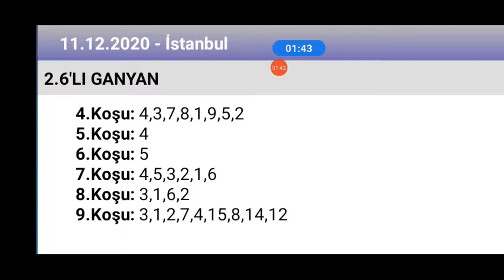11 Aralık 2020 TJK İstanbul 2 nci altılı 🏇 at yarışı tahminleri altılı ganyan tahminleri